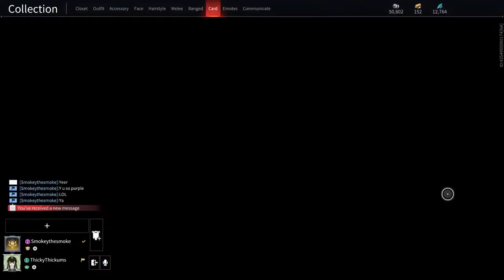Szn12 TENACITY TREASURE 💎✨ 👽ALI3N 👽 GYAL🌸💕 #👁️comein☮️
👽🌸🔥💕 Just an alien.